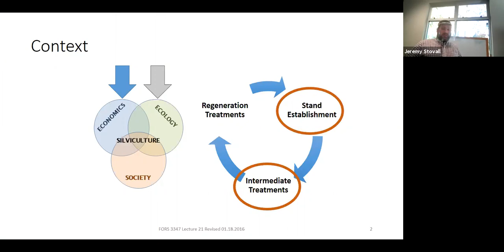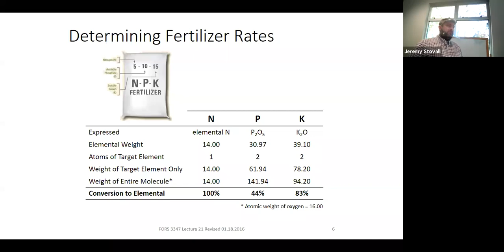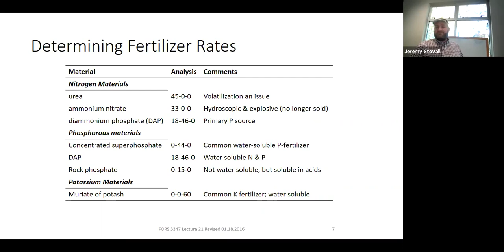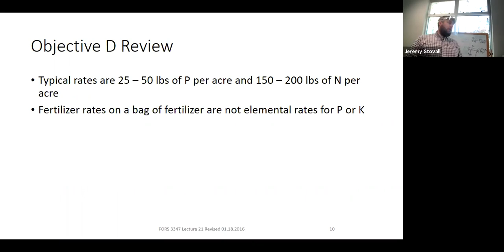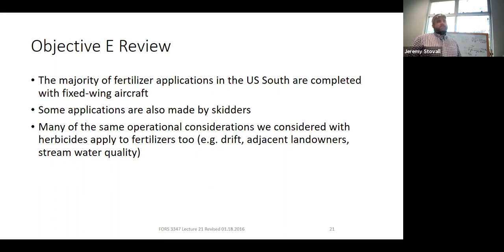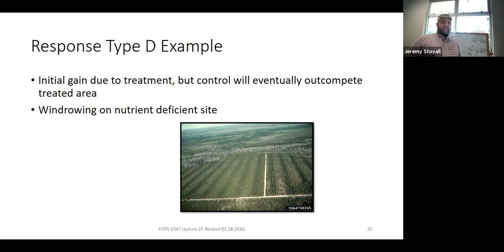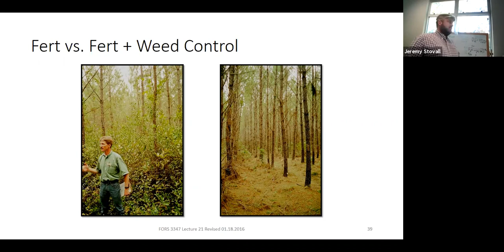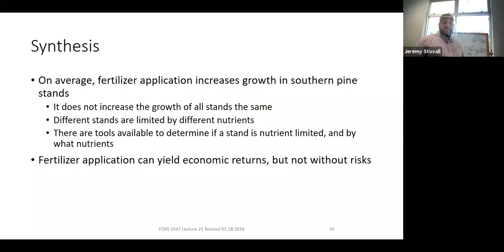Forest Nutrition II - SFA Silviculture Lecture (FORS 3347)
This lecture provides an overview of forest nutrition and fertilizer application as part of the FORS 3347: Silviculture course.  The course is taught by Dr. Jeremy Stovall, Professor of Silviculture at Stephen F. Austin State University in the Arthur Temple College of Forestry and Agriculture.